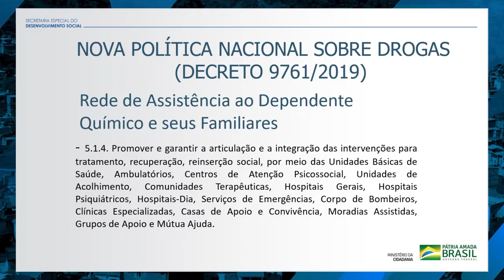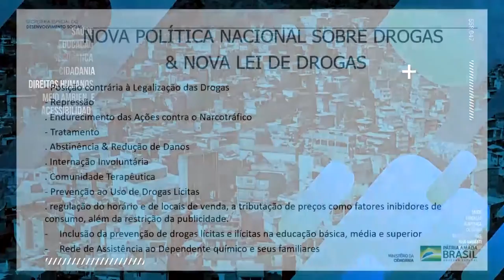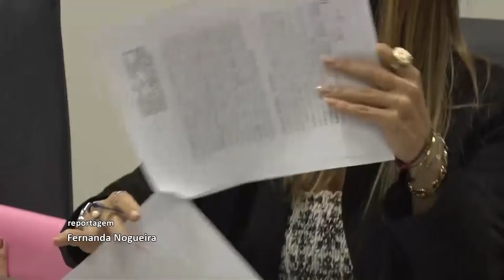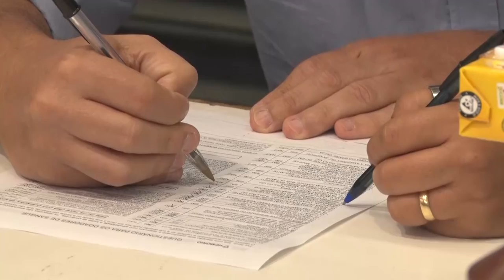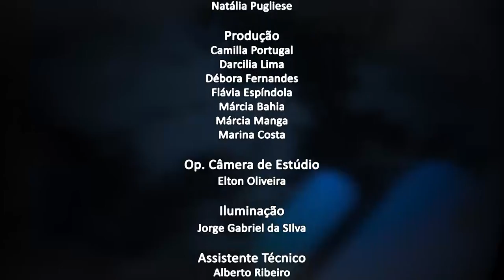Jornal da Alerj - 30/11/21